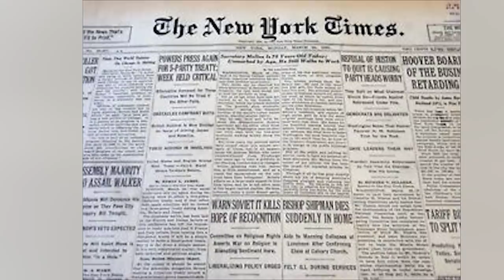A Man Lived For Guinness World Record of 256 Years | Oldest Man In The World | Kitabi Keera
Li Ching-Yuen or Li Ching-Yun (simplified Chinese: 李清云; traditional Chinese: 李清雲; pinyin: Lǐ Qīngyún) (died 6 May 1933) was a Chinese herbalist, martial artist and tactical advisor, known for his supposed extreme longevity.[1][2] He claimed to have been born in 1736, while disputed records suggest 1677, implying an age at death of 197 and 256 years, respectively. Both far exceed the highest verified ages on record.

His true date of birth was never determined. His claims are considered to be a myth by gerontologists.[3] While his claims have not been verified, they have been widely circulated as an Internet hoax.
Li Ching-Yuen spent most of his life in the mountains and was skilled in Qigong.[5] He worked as an herbalist, selling lingzhi, goji berry, wild ginseng, he shou wu and gotu kola along with other Chinese herbs, and lived off a diet of these herbs and rice wine.[6]

It was generally accepted in Sichuan, that Li was fully literate as a child, and that by his tenth birthday had travelled to Gansu, Shanxi, Tibet, Vietnam, Thailand and Manchuria with the purpose of gathering herbs, continuing with this occupation for a century, before beginning to purvey instead herbs gathered by others.[7]

It was after this he relocated to Kai Xian and there Li supposedly, at 72 years of age, in 1749, joined the army of provincial Commander-in-Chief Yeuh Jong Chyi, as a teacher of martial arts and as a tactical advisor.[5]

In 1927, the National Revolutionary Army General Yang Sen (揚森) invited him to his residence in Wan Xian, Sichuan, where the picture shown in this article was taken.[5]

The Chinese Warlord Wu Peifu (吳佩孚) took him into his home in an attempt to discover the secret of living 250 years.[7]

He died from natural causes on 6 May 1933 in Kai Xian, Sichuan, Republic of China and was survived by his 24th wife, a woman of 60 years.[8][7] Li supposedly produced over 200 descendants during his life span, surviving 23 wives.[9][8] Other sources credit him with 180 descendants, over 11 generations, living at the time of his death and 14 marriages.

After his death, the aforementioned Yang Sen wrote a report about him, A Factual Account of the 250 Year-Old Good-Luck Man (一个250岁长寿老人的真实记载), in which he described Li's appearance: "He has good eyesight and a brisk stride; Li stands seven feet tall, has very long fingernails, and a ruddy complexion."[10][5]

Timeline of lifespan according to General Yang Sen
In Qijiang County, Sichuan province, in the year 1677 Li Qingyun was born. By age thirteen he had embarked upon a life of gathering herbs in the mountains with three elders. At age fifty-one, he served as a tactical and topography advisor in the army of General Yu Zhongqi.[11]

When seventy-eight he retired from his military career after fighting in a battle at Golden River, and returned to a life of gathering herbs on Snow Mountain in Sichuan province. Due to his military service in the army of General Yu Zhongqi, the imperial government sent a document congratulating Li on his one hundredth year of life, as was subsequently done on his 150th and 200th birthdays.[11]

In 1908, Li Qingyun and his disciple Yang Hexuan published a book, The Secrets of Li Qingyun’s Immortality.[11]

In 1920, General Xiong Yanghe interviewed Li (both men were from the village of Chenjiachang of Wan County in Sichuan province), publishing an article about it in the Nanjing University paper that same year.[11]

In 1926, Wu Peifu invited Li to Beijing. This visit coincides with Li teaching at the Beijing University Meditation Society at the invitation of the famous meditation master and author Yin Shi Zi.[11]

Then in 1927, General Yang Sen invited Li to Wanxian, where the first known photographs of Li were taken. Word spread throughout China of Li Qingyun, and Yang Sen's commander, General Chiang Kai-shek, requested Li to visit Nanjing. However, when Yang Sen's envoys arrived at Li’s hometown of Chenjiachang, they were told by Li’s wife and disciples that he had died in nature, offering no more information. So, his actual date of death and location has never been verified.[11] Li Ching-Yuen died in Kai County in 1933.[12]

In 1928, Dean Wu Chung-chien of the Department of Education at Min Kuo University, discovered the imperial documents showing these birthday wishes to Li Qingyun. His discovery was first reported in the two leading Chinese newspapers of that period, North China Daily News and Shanghai Declaration News, and then maybe one year later, potentially in 1929 by The New York Times and Time magazine. Both of these theoretical Western publications also might have reported the death of Li Qingyun in May 1933.[11]